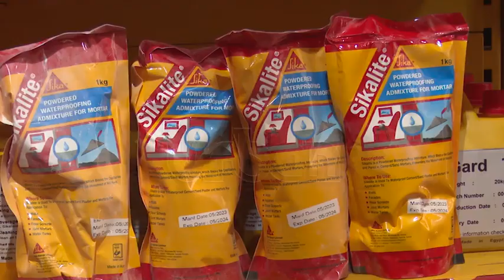Homes and Construction Expo 2023